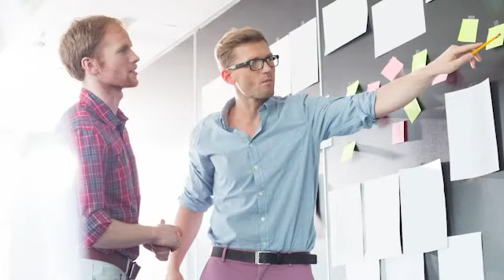How To Measure Success In Business: The Most Important Metric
What is the most important measurement for your business?

This is the first of several customer service training lessons that I’ll be sharing from my newest book, I’ll Be Back: How to Get Customers to Come Back Again and Again.

The way you measure success in business is critical. As business management guru Peter Drucker once said, “You can’t manage what you don’t measure.”

So, what should we be measuring? What’s the best metric?

And, why do our customers come back?

Customer service training often involves looking at NPS (Net Promoter Score) and CSAT (Customer Satisfaction). But these only tell part of the story.

To truly measure success in business, we must go beyond the ratings and look at behavior. This will give us a better idea of how happy our customers are.

After all, the ratings and reviews can be nice, but the opportunity to do more business vanishes if they don’t return.

We should always be looking at the customer experience and finding ways to make it better.

Feedback and ratings will help drive that effort. But in the end, knowing what percentage of customers come back, how often they come back, and how much they buy when they do come back, is the metric to pay close attention to.

This customer service training will answer the following questions and more...

How does your business measure success?

What metrics should you focus on to measure success in business?